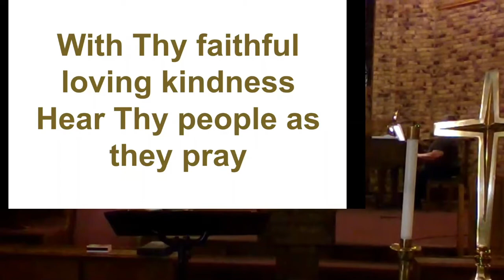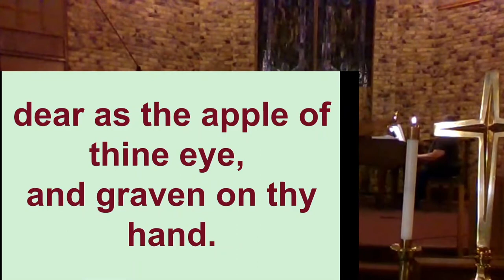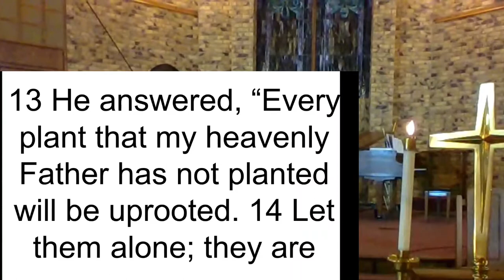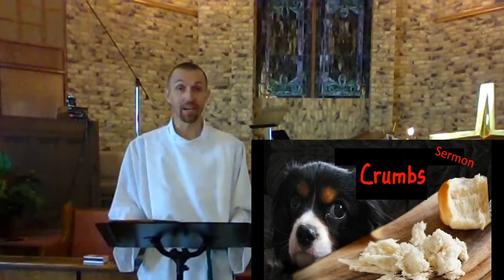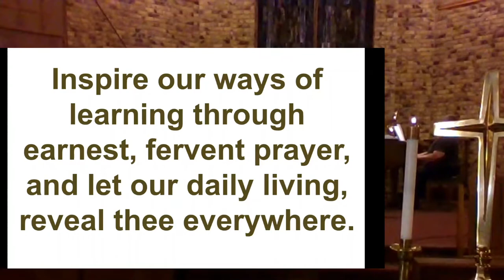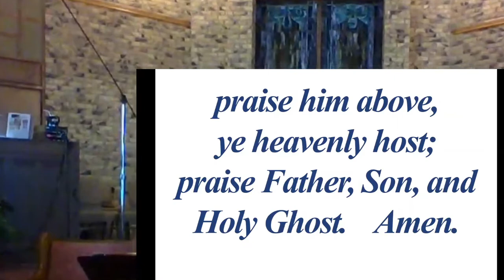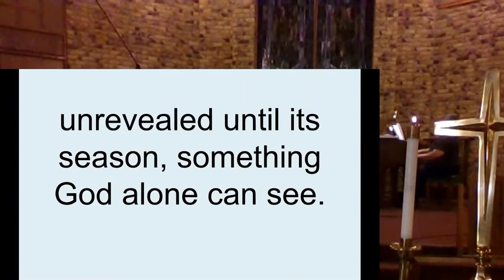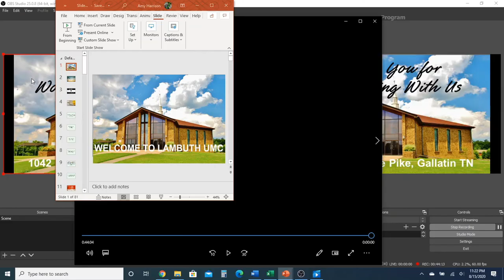2020 08 16